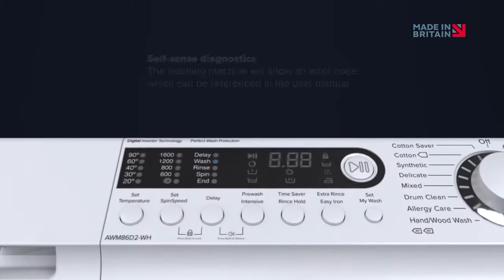Ebac Washing Machines - Product Features